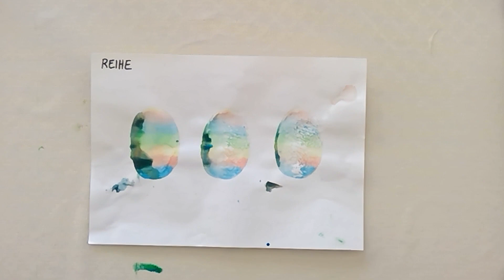"Ei, Ei, Ei, jetzt beginnt die Sauerei" - Ostern mit Lysann Vahrenhold Teil 1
Lysann Vahrenhold zeigt in diesem Video wie Kinder mit Tusche und Kartoffeln bunte Ostereier zu Papier bringen können.

Teile doch deine Ergebnisse oder die deiner Kinder in den sozialen Medien unter den Hashtags musikundkunstmituns und stayhomeandmakeart ! Wenn du uns mit @mksschwedt markierst, freuen wir uns besonders ;)